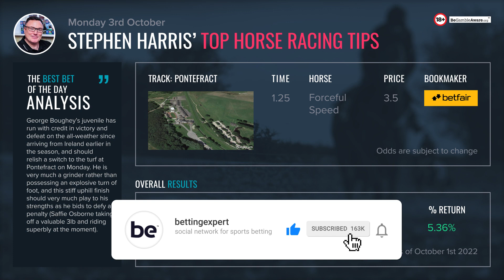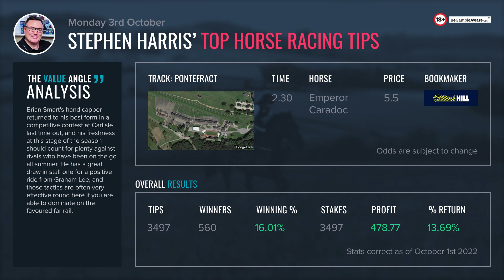Stephen Harris’ top horse racing tips for Monday 3rd October